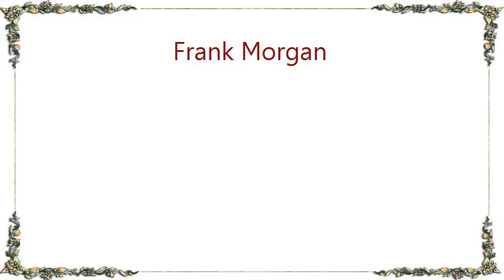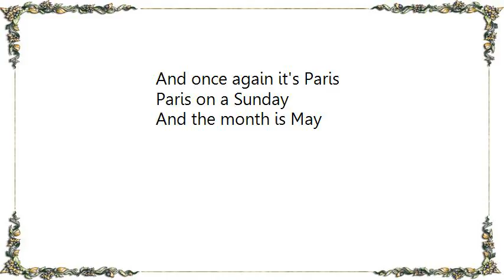Frank Morgan - When Joanna Loved Me Lyrics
[Lyrics Frank Morgan - When Joanna Loved Me]
Today is just another day, tomorrow is a guess
But yesterday, oh, what I'd give for yesterday
To relive one yesterday and its happiness

When Joanna loved me
Every town was Paris
Every day was Sunday
Every month was May

Every sound was music
Music made of laughter
Laughter that was bright and gay

But when Joanna left me
May became December
But, even in December, I remember
Her touch, her smile, and for a little while

And once again it's Paris
Paris on a Sunday
And the month is May